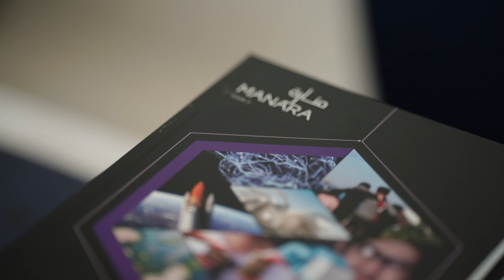Panel Discussion on Effective Philanthropy | In Partnership with SPI NYUAD | Highlights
The Pearl Initiative hosted an interactive discussion focused on trends in regional philanthropy, with 30 attendees in presence. The talk highlighted the opportunity to see philanthropic capital as risk capital to pave the way to achieving sustainable and scalable social impact, further strengthening, and promoting strategic giving in the Gulf region and South Asia.

The session featured prominent philanthropists from the Gulf region and South Asia including HE Huda I. Alkhamis-Kanoo, Founder of the Abu Dhabi Music & Arts Foundation and Founder & Artistic Director of Abu Dhabi Festival; Badr Jafar, CEO of Crescent Enterprises and Founder of the Pearl Initiative; Mariët Westermann, Vice Chancellor of  NYU Abu Dhabi; Nandan Nilekani, Co-founder and Chairman of Infosys; Rohini Nilekani, Chairperson of Rohini Nilekani Philanthropies; John McCaffrey, President of the Galileo Foundation and Shoshana Stewart, President of Turquoise Mountain. The event highlighted the growing role of philanthropy in the Gulf region and South Asia and collaboration as a key component of effective giving. The panel discussions also called for stronger collaboration amongst actors in the room and from the wider region.